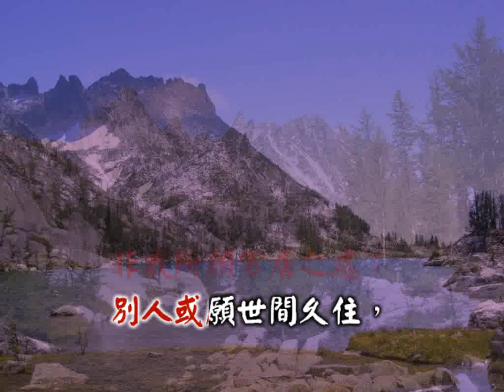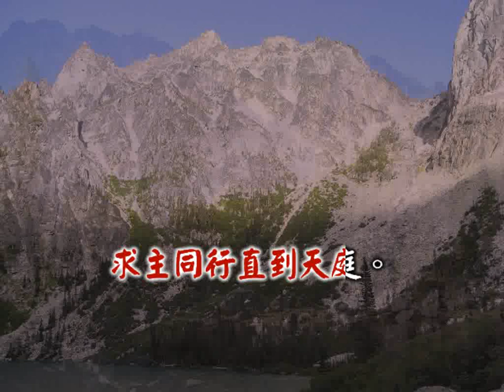向高處行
Higher Ground

我今前往高處而行，靈性地位日日高昇；
當我前行禱告不停，求主領我向高處行。

世上充滿疑慮恐怖，非我所願常居之處；
別人或願世間久住，但我祈求更高之處。

雖然魔鬼暗箭猛攻，屬世生活，何足輕重！
憑信得聞快樂聲洪，天上聖徒所發讚頌。

我必上昇穹蒼極境，進入天堂榮華美景，
如今我靈祈禱不停，求主同行直到天庭。

（副歌）
求主助我，使我堅定，憑信站在天上樂境；
我心嚮往更高之地，求主領我向高處行。